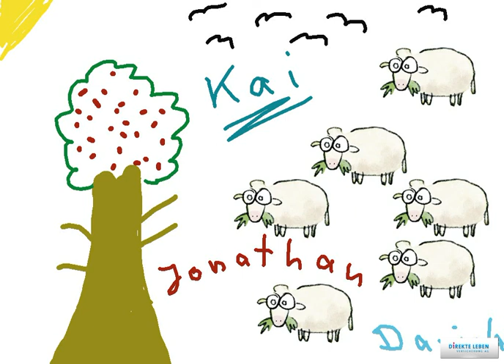Kinder kommen auf Ideen - vierhaender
nur ein kurzer Gruß - Eine Zeichnung aus unserem Mal-Zimmer von vierhaender